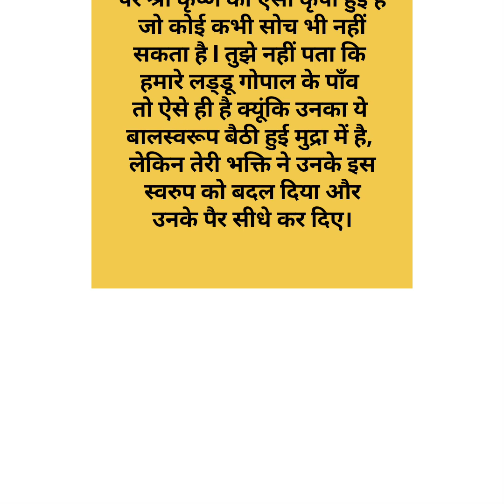एक भाव विभोर कर देने वाली कहानी/hearttouching story#laddu gopala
लड्डू गोपाल एक भाव विभोर कर देने वाली कहानी/hearttouching story#laddu gopala